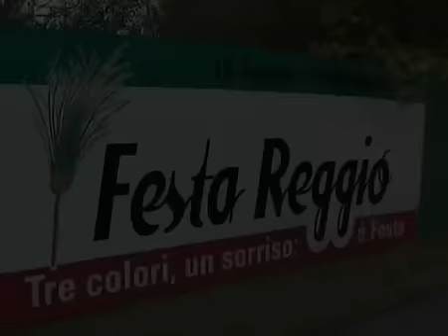Reggio Emilia in festa - Youdem Tv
- Grande successo per la Festa democratica di Reggio Emilia - Ricominciano i viaggi di Youdem nelle feste democratiche. Questa volta siamo andati a Reggio Emilia dove l'ospite d'onore per la serata è il Segretario del Pd Pier Luigi Bersani